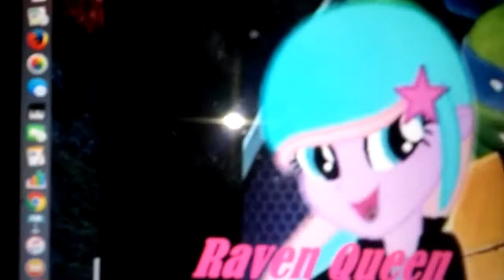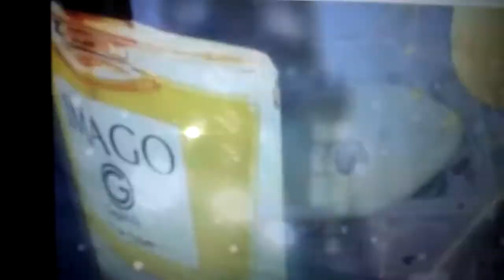Ravenoir:( Me and Kiana/ Raven Queen) Payphone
Here is a video of me and Kiana/ Raven Queen as a couple disclaimer I own nothing all rights belong to Maroon 5 Megan Nicole Dave Days zagtoon animations and Thomas